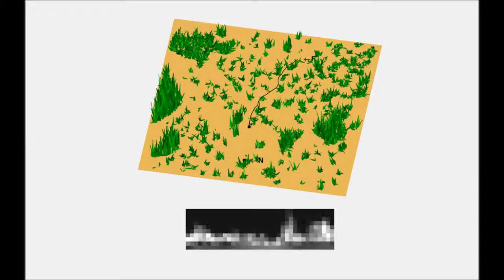Using an Insect Mushroom Body Circuit to Encode Route Memory in Complex Natural Environments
Using an Insect Mushroom Body Circuit to Encode Route Memory in Complex Natural Environments. Paul Ardin et al (2016), PLOS Computational Biology

Ants, like many other animals, use visual memory to follow extended routes through complex environments, but it is unknown how their small brains implement this capability. The mushroom body neuropils have been identified as a crucial memory circuit in the insect brain, but their function has mostly been explored for simple olfactory association tasks. We show that a spiking neural model of this circuit originally developed to describe fruitfly (Drosophila melanogaster) olfactory association, can also account for the ability of desert ants (Cataglyphis velox) to rapidly learn visual routes through complex natural environments. We further demonstrate that abstracting the key computational principles of this circuit, which include one-shot learning of sparse codes, enables the theoretical storage capacity of the ant mushroom body to be estimated at hundreds of independent images.